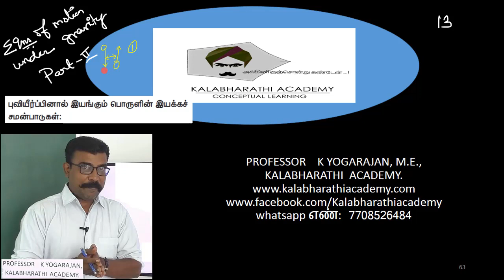92.Physics | Kinematics | Equations of motion under gravity 2